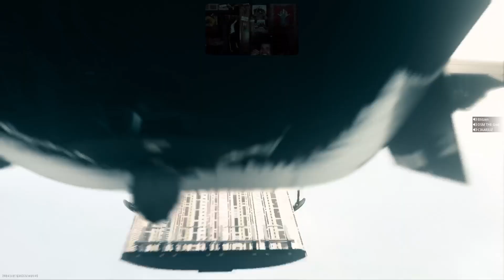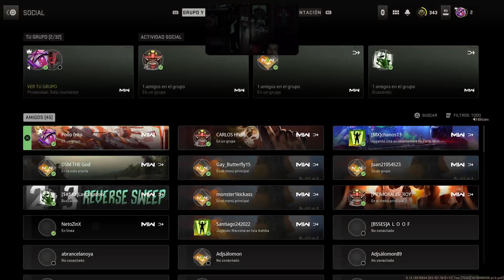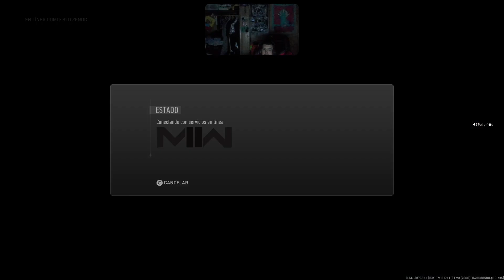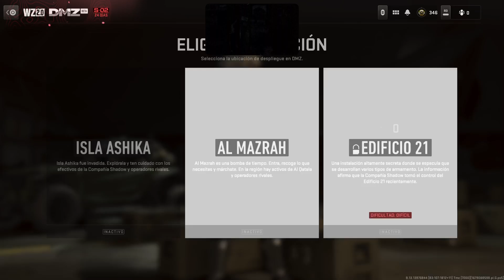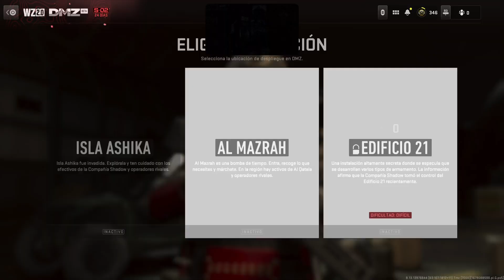Haciendo Desmadre en Warzon 2